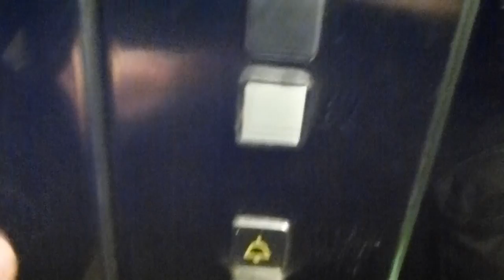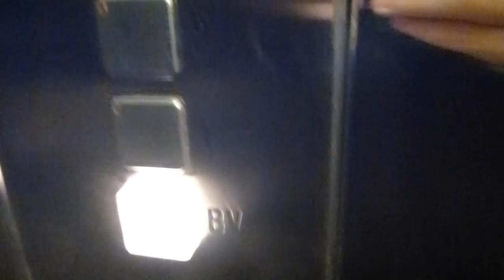Generic elevator @ Nybrogatan 7